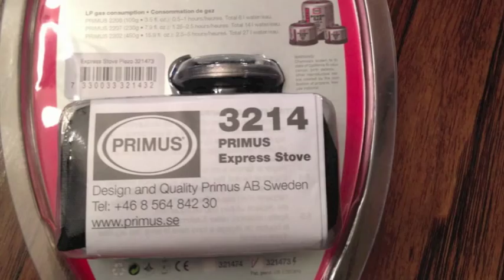Primus Express Stove Review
presents a video gear review on the back country Primus Express Stove. Suitable for back country and alpine excursions when you need to have a lightweight dependable stove.